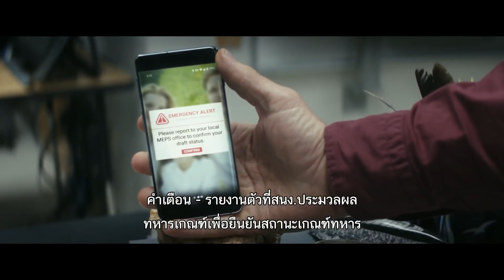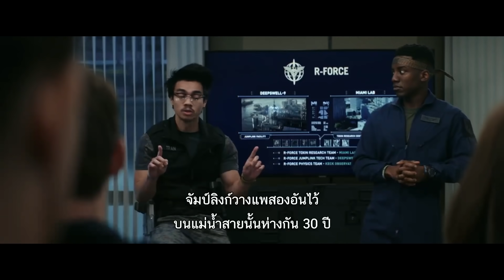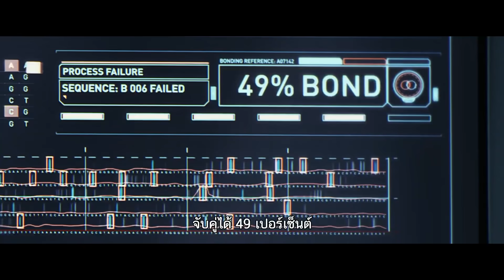สไนเปอร์อายุ70ปีต้องปะทะกับเอเลี่ยนมีสติปัญญาเพื่อช่วยครอบครัว l สปอยหนัง The tomorrow war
อยากทำเกี่ยวสรุปกับหนังมานาน
: มือถือที่ใช้อัด :
: เพลงที่ใช้ในคลิป/CR Sound :